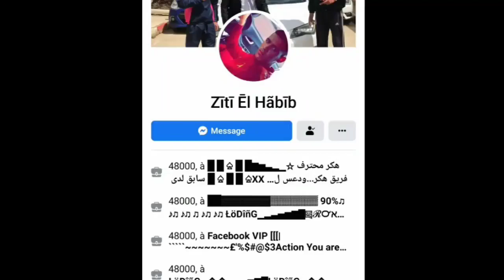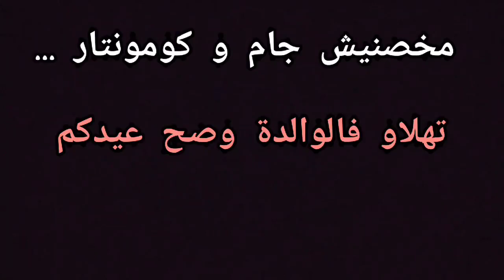Zitielhabibميساج لي مراهوش متهلي في ميمتو تا مين تغيب عليه .....